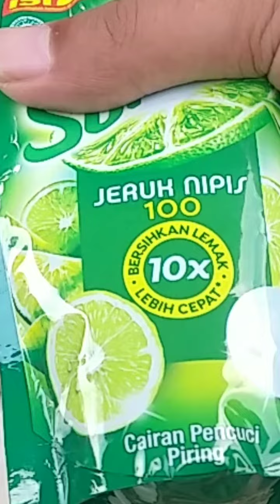pembasmi lemak paling ampuh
jack ingin menghilangkan lemak tubuh nya,nah mardani coba memberikan solusi
tetapi jack ngengel dengan argumen yang dia pahami sendiri
bagai mana kisah lengkap nya
disimsk aja ya sampsi habis